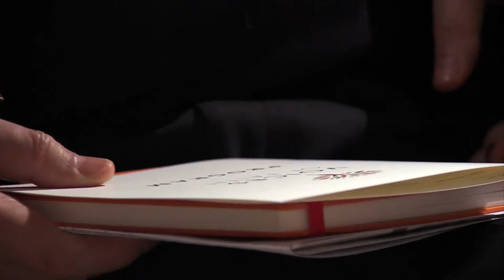Voices of Faith - Caritas Ifediba - The Church as a Mother (IT)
At this first ever Voices of Faith storytelling event, 10 remarkable women shared their personal stories demonstrating how their unwavering faith has positively impacted their life, greater society and the world.

Narrated live and interlaced with conversations among these amazing women, Voices of Faith aims for a creative exchange and a connection of ideas from a female perspective that can build a better future.

8th of March 2014, from the heart of the Vatican on International Women's Day